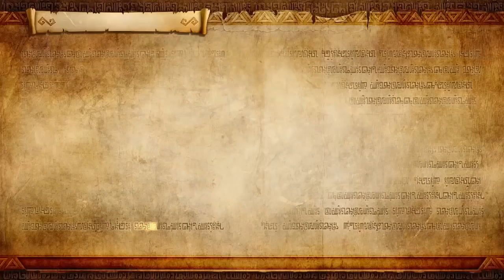"WHO'S THIS CUTE DIMWIT?" Rosé Goku Black & Zamasu Play Hyrule Warriors: Part 4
Check out your God on Twitch!

Intro & Outro Music:
Betcha Never by Cherie